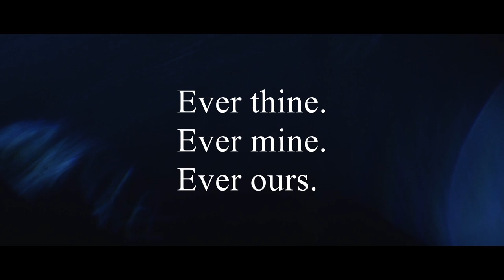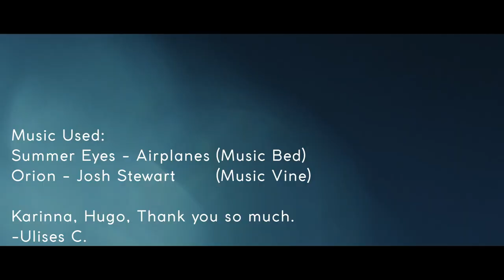Karinna & Hugo - Trailer - Durango Wedding Video - Boda en Durango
Karinna, Hugo, Thank you so much, your wedding was something special, the emotions, the smiles, everything was truly exceptional.